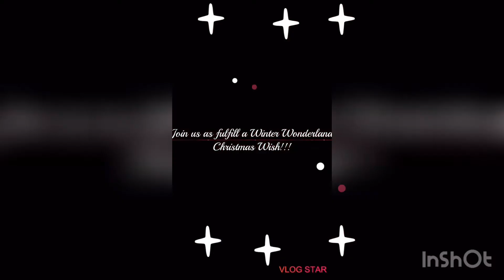Happy Holidays Join us Fulfilling a Winter Wonderland Wish!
Happy Holidays! Join us Fulfilling aWinter # Wonderland Wish!
This week I have the opportunity to fulfill a young lady’s wish for her home to become a winter Wonderland inside out! Please join me as each day I tackle parts of her home inside out to create a winter Wonderland inside & out!
You’ll see many many things how to put together Christmas wreaths how to add lights to a wired Christmas animal and make them shine!!! How to add Christmas lights to the ground and more importantly how to do it safely! Yes I’m so excited and yes it’s Cold outside, that’s where the fun is.